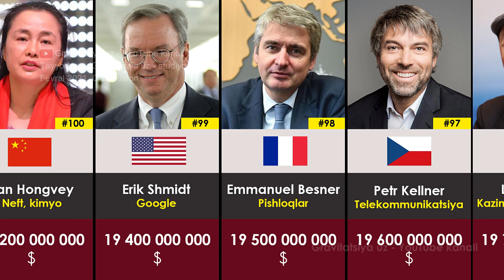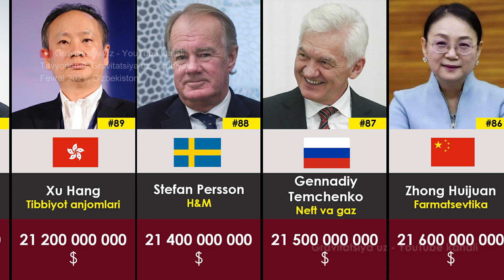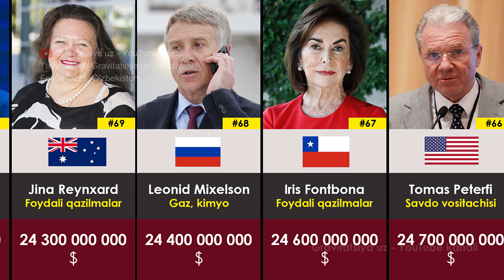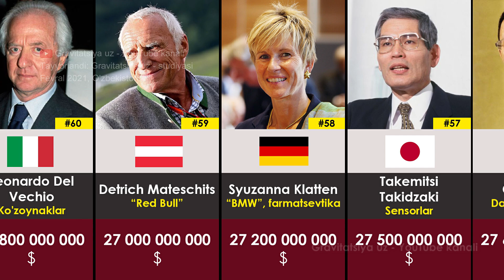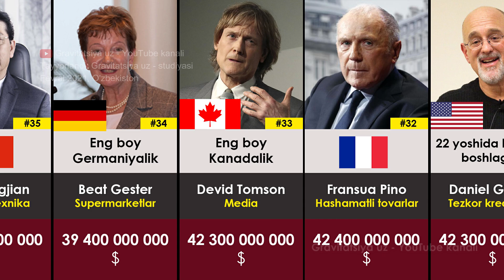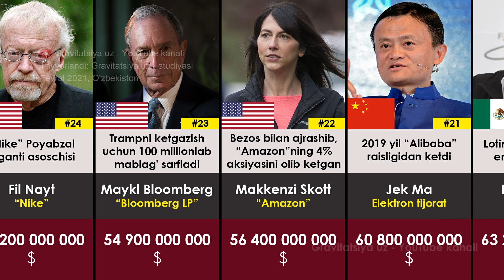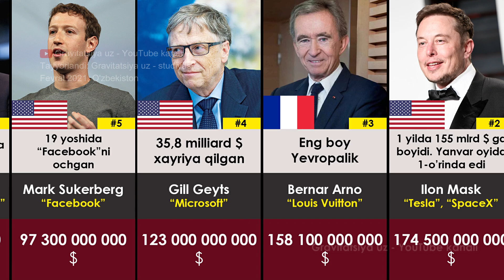Forbes 2021 | Top 100 eng boy odam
Eng boy odam 2021 yilda kim ekanligini bilasizmi? Forbes har-yili eng boy odamlar ro'yxatini tuzib boradi.
Forbes ma'lumotlariga ko'ra, Ilon Mask yanvar oyida dunyoning eng boy odami edi. Ammo Tesla kompaniyasining aksiyalari arzonlashishi oqibatida, 2-o'ringa tushib qoldi